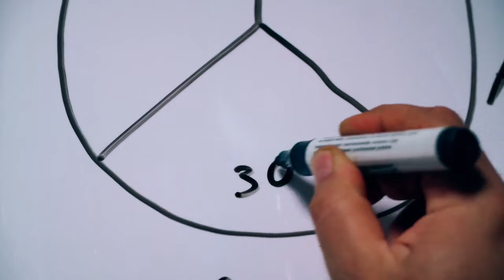Now on Kickstarter: Street Art Puzzle & Kinetic Effect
STREET ART PUZZLE & KINETIC EFFECT
Wooden super puzzle that allows you to create an incredible picture and a secret flip chart